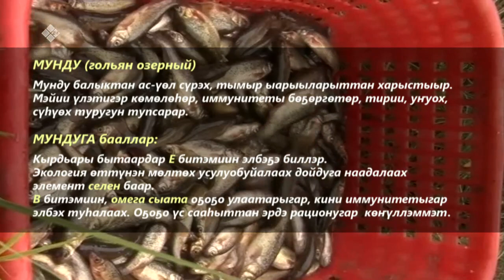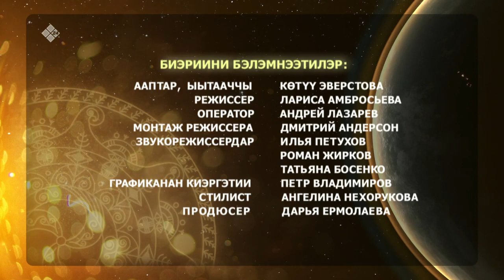«Күн дэлэйэ» биэриигэ: мунду миинин туһата (22.05.22)